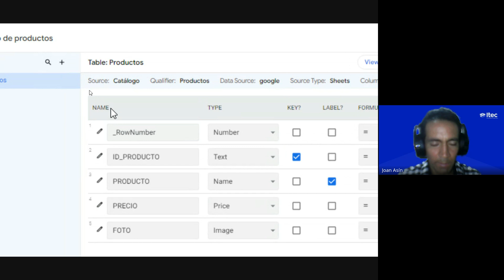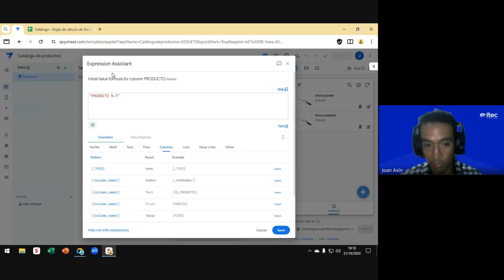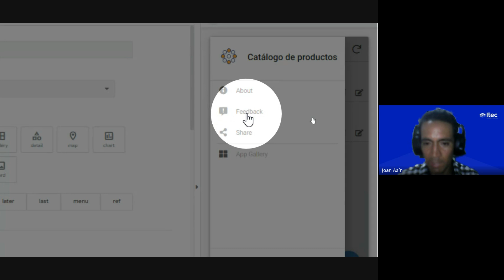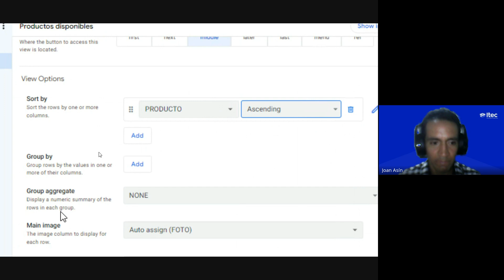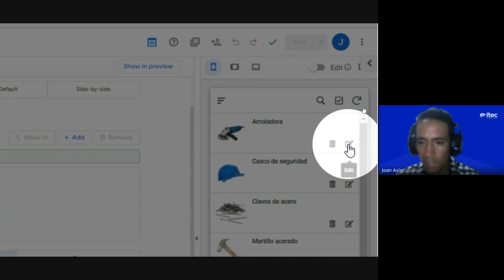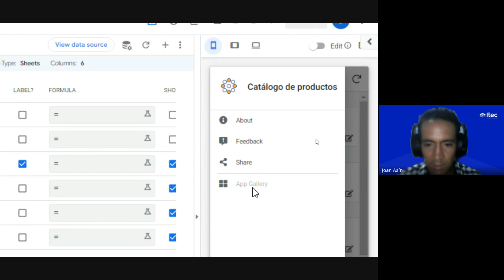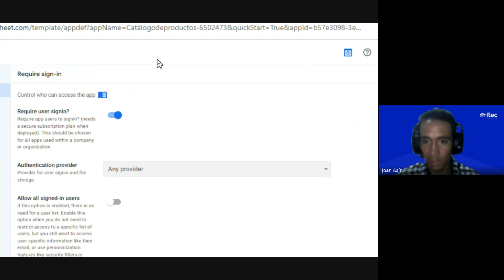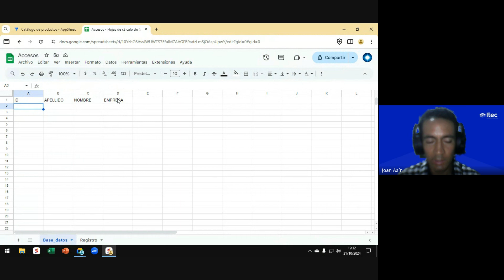CLASE 02: APPSHEET: DESARROLLO DE APLICACIONES SIN CÓDIGO – OCTUBRE 2024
🎓Curso de Appsheet Desarrollo De Aplicaciones Sin Código :  Creación de tu primer App.🎓

¿Quieres aprender creación de tu primer App y llevar tus habilidades al siguiente nivel? 🚀 Este video es para ti.